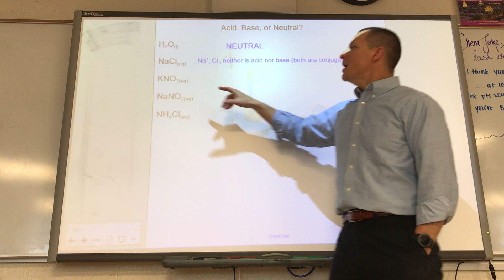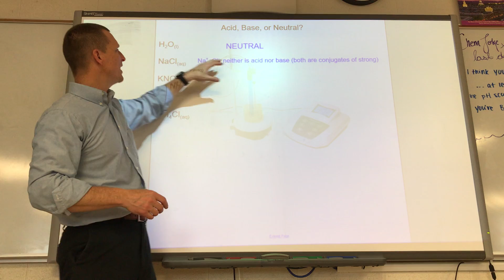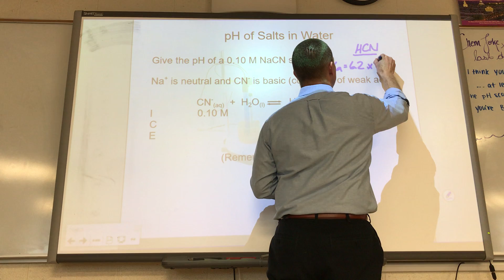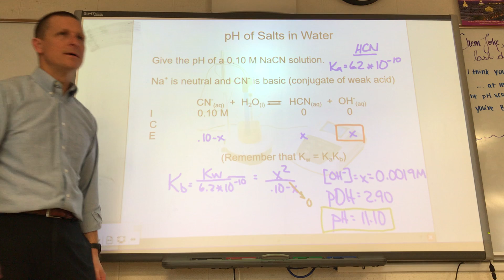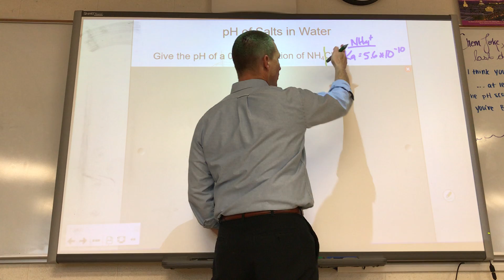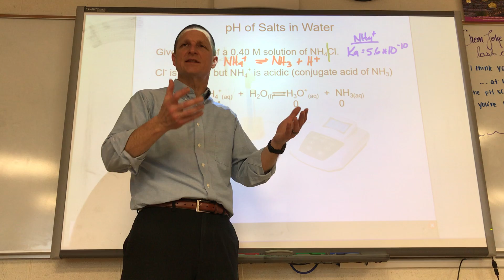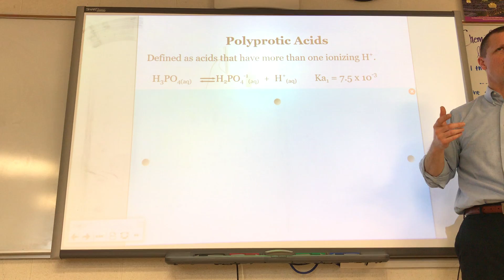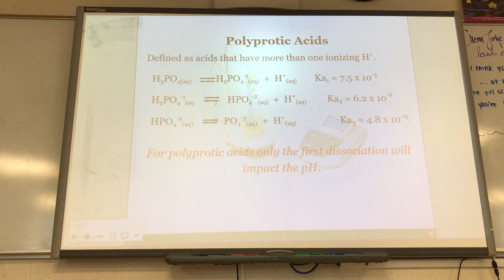Chapter 14 Day 5